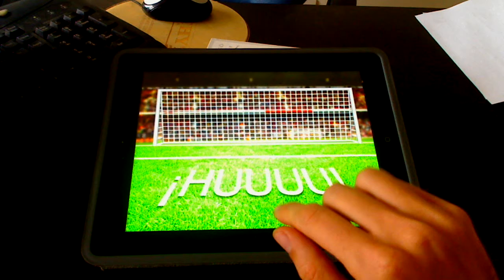Juego de Penales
Juego de penales para Tablet
Ipad - Android